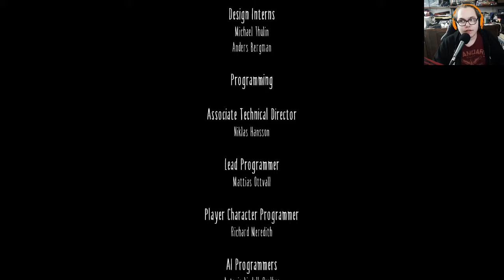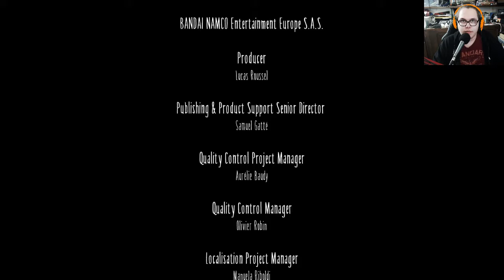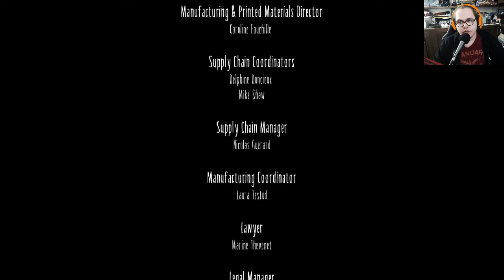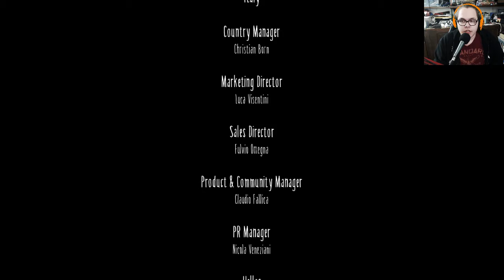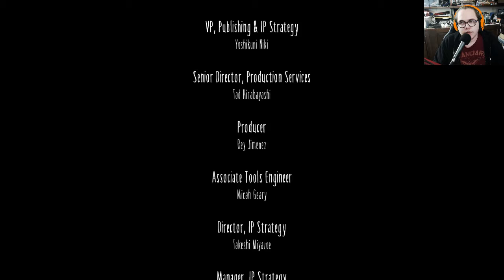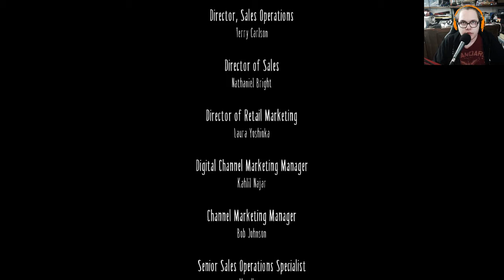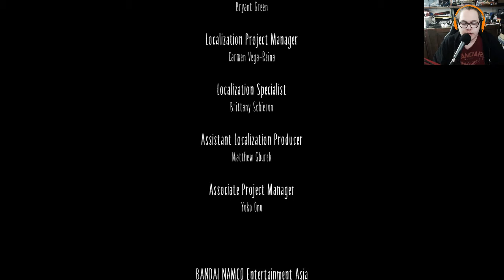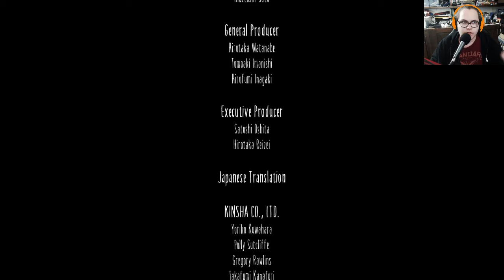Les appartements de la dame - 05 - Little Nightmares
Jeu : Little Nightmares
Support : PC

Matériels utilisés :
- Capture : OBS (ou Avermédia LGP Lite)
- Webcam : Logitech HD C920
- Micro : Shure Beta 58a
- Casque : Razer Kraken Pro
- Miniature : Gimp 2.8
- Montage : Movie Studio Platinum 13